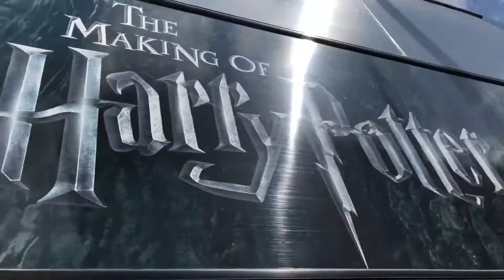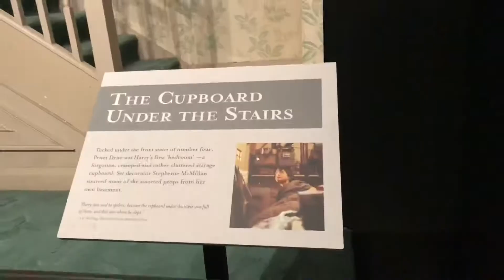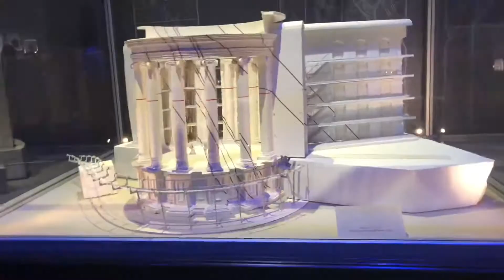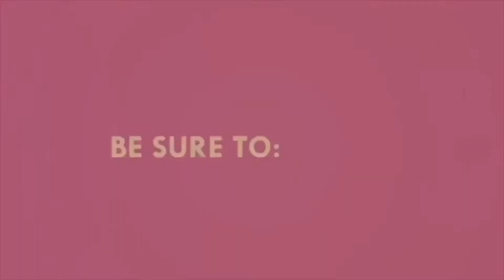Warner Bros Studio Tour London|| The Making Of Harry Potter|| Travel Vlog|| Pt. 4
Hey loves! I plan on vlogging each day and we plan to be in London for 10 days. I hope you guys enjoy and like these travel vlogs I plan on doing for you all😭

Don’t forget I Love you all💗

*All rights of the music in this video belongs to their original owner.

Songs:

Intro:
OG Bobby Johnson